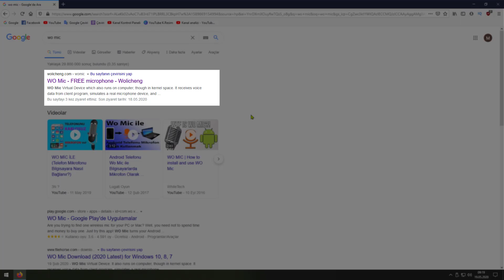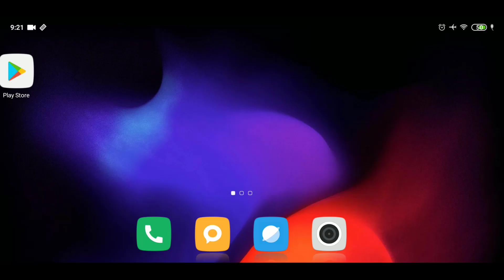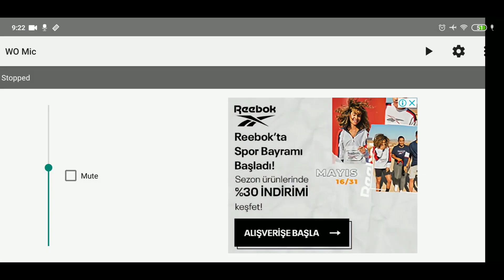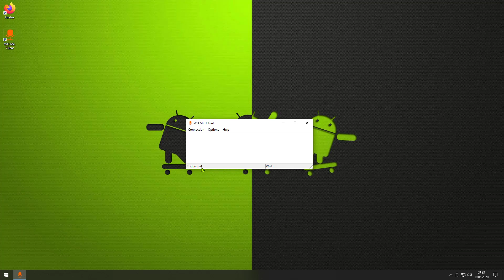Telefon Mikrofonunu Bilgisayarda Kullanma / KABLOSUZ !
Bu videomuzda bilgisayarınızda oyun veya görüşme yaparken ihtiyaç duyduğunuz mikrafonları aslında elinizde ki akıllı telefonu kullanarak da temin edebileceğinize yer verdik. Videomuzda bahsi geçen WO Micuygulamayı telefonunuza ve bilgisayarınıza indirerek elinizde ki telefonu neden bir mikrafon gibi kullanmayasınız ki ? Ayrıca telefonlarda ki bulunan mikrafonlar kaliteli malzemeden üretildikleri için sesinizi karşıya daha net bir şekilde gönderecektir. PC'de Mikrafon ihtiyacınız varsa videomuzu izleyerek Android telefonunuzu bir mikrafona çevirebilirsiniz. Discord gibi uygulamalarda sorunsuz kullanabilirsiniz. Bu videoda bahsettiğimiz konular:

• Telefon Mikrafonu Bilgisayarda Nasıl Kullanılır ?
• Telefon Mikrafonunu Bilgisayara Bağlama

İngilizce

In this video, we have included that you can obtain the microphones you need while playing games or conversations on your computer, using your smartphone. Why not use your phone like a microphone by downloading the WO Mic application mentioned in our video to your phone and computer? In addition, since the microphones in the phones are made of high quality material, it will send your voice more clearly. If you need a microphone on PC, you can turn your Android phone into a microphone by watching our video. You can use it in applications such as Discord without any problems. The topics we talked about in this video:

• How to Use Telephone Microphone on Computer?
• Connecting Phone Microphone to Computer